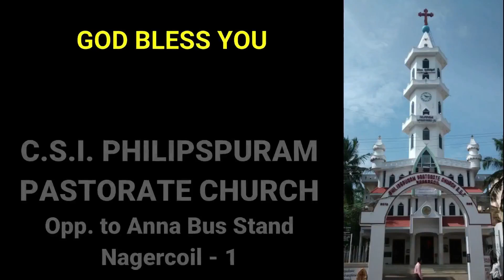June 5, 2020 | திருமறை தியானம் | CSI PHILIPSPURAM PASTORATE CHURCH, Opp to Anna Bus Stand, Nagercoil